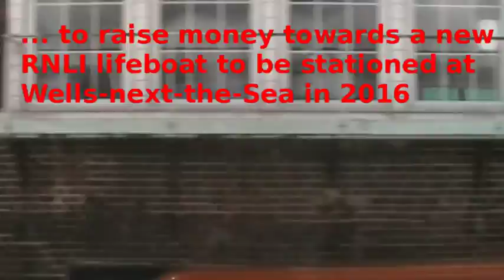East West Bike Ride, Ness Point to Hunstanton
Cycling from sunrise over the sea at Ness Point, Lowestoft right across Norfolk (and a bit of Suffolk) to sunset over the sea in Hunstanton, raising funds for the RNLI Wells Shannon Lifeboat Appeal.

Wells lifeboat station at Wells-next-the-Sea on the North Norfolk coast is due to get a new Shannon class all-weather lifeboat in 2016 and is running an appeal to raise £250,000 towards the cost of the new boat.

As a volunteer crew member, I came up with a solo sponsored 80 mile bike ride in aid of the appeal, starting at dawn watching the sun coming up over the sea in Lowestoft and ending watching it set also over the sea in Hunstanton, one of the few bits of the east coast that faces west.

Along the way, my ride took me through St Olaves, Loddon, Norwich riverside (passing Pull's Ferry, the cathedral, the Cow tower and medieval Bishops Bridge) then along the Marriott's Way former railway path as far as the Themelthorpe curve. From here I cycled past Bintry Mill, Great Ryburgh and Hempton to East Rudham then Great Bircham, Fring and Sedgeford before finally rolling into Hunstanton a bit tired and sunburnt but with some time to recover a little before the sun went down.

More info (not to mention the chance to donate to the appeal)